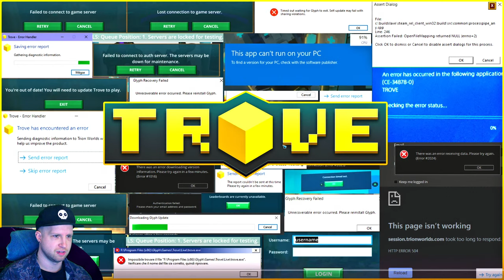GRINDING GEARCRAFTER VAULT BOXES FOR CRYSTAL 5 (again) | Trove Gear Update Livestream 5